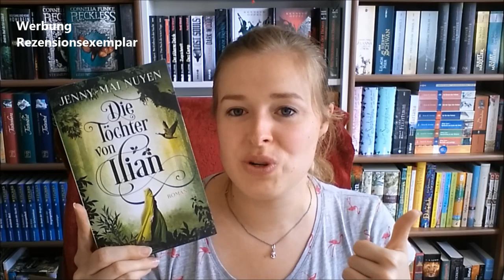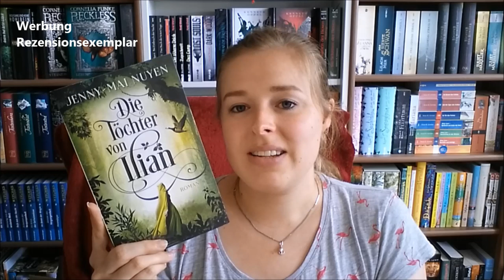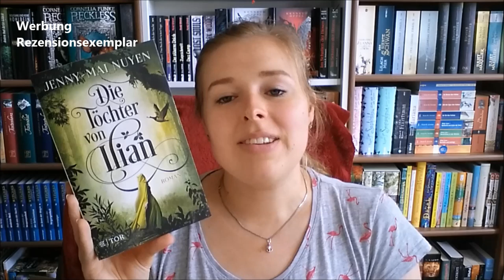[Rezension] "Die Töchter von Ilian" von Jenny Mai Nuyen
Ein High - Fantasy - Einzelband, der mich leider enttäuscht hat...

Vielen Dank an den Fischer Tor Verlag für das Zusenden des Titels!

*Werbung, da kostenloses Rezensionsexemplar